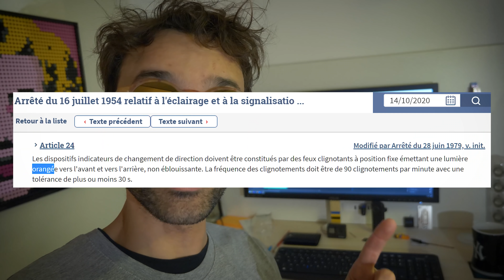La VISIBILITÉ pour rouler en sécurité !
Cette Semaine les magasin Mobility Urban m'ont mis a disposition leur produit de mobilité dédiés à la visibilté ! Une bonne occasion de parler d'une des compossante majeur de notre sécurité.

→ SI TU VEUX AVOIR 5% DE REDUCTION SUR TES ACHATS MOBILITE
ET PARTICIPER AU DEVELOPPEMENT DE CETTE CHAINE !!

- Après deux ans et demi d'existance, voilà ma page Tipee, en un mot, merci

Kingsong by High'tems (gyroroue / trottinette) : Frais de port offert et offres ponctuelles sur le

- E-roue Paris
- Mobility Urban (Lyon, Toulouse, Paris)
- Rooelec (Paris)
- Li6 (Reims)
- Eleqtron (Mulhouse, Strasbourg)
- Gyroroue Shop (Paris)

→ R E T R O U V E   M O I   S U R   L E S   R E S E A U X :

Music du générique intro/outro (allez faire un tour et dites lui bonjour de ma part !!

Sous-Titres : Karine !

Si tu te demandes quel matériel j'utilise pour faire ces chroniques, la liste est longue mais si je t'en parle, c'est que j'ai fait de longues recherches et que je pense avoir de bonnes raisons de penser que ce matériel vaut le coup d'être partagé (liste mise à jour en 05/2018):

BOITIER VIDEO 4K
OBJECTIF PRINCIPAL
FILTRE ND VARIABLE
Carte Micro SD
STABILISATEUR / ZHIYUN CRANE PLUS
POIGNEE POUR APPAREIL PHOTO
SAC A DOS 360°
GOPRO 4 BLACK
NOUVELLE VERSION DE GOPRO
STABILISATEUR GOPRO
STABILISATEUR GOPRO NOUVELLE VERSION
CASQUE HIFI
SOLOWHEEL ELECTRIQUE
DISQUE DUR GRANDE CAPACITE

Et le matériel que j'ai dans un coin de tête pour être encore meilleur :

ECRAN 4K 43" !!

Produit par Raphaël Levy et partagé avec : le plus grand nombre !